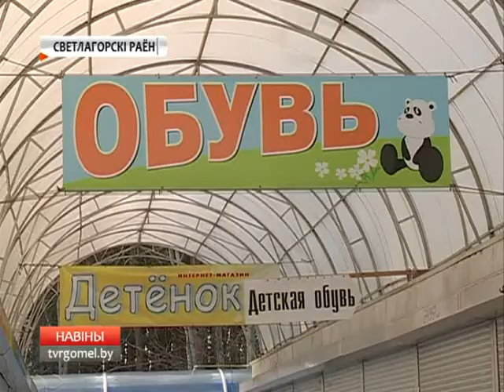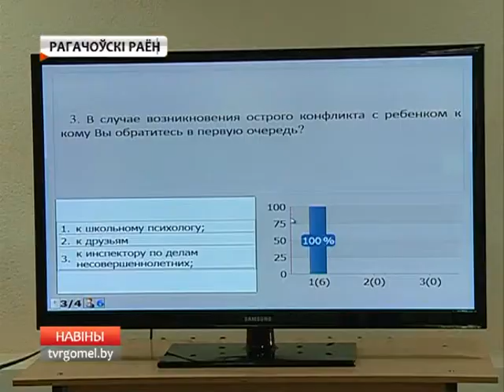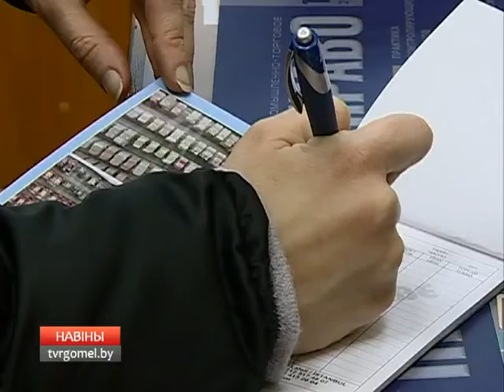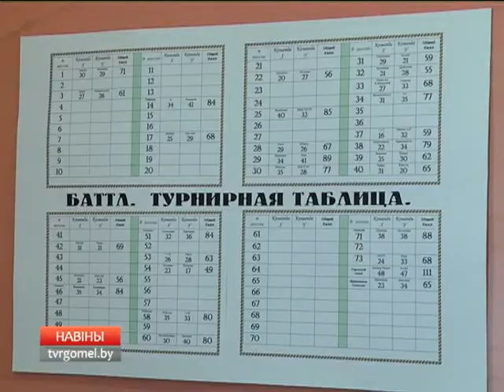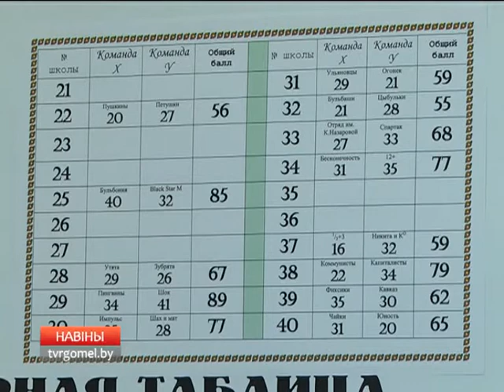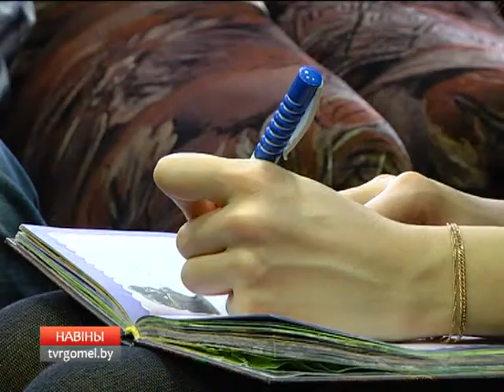29.02.2016 НОВОСТИ РЕГИОНА 18.40